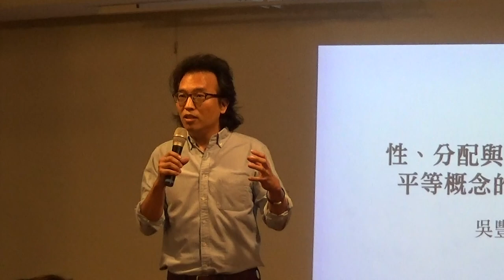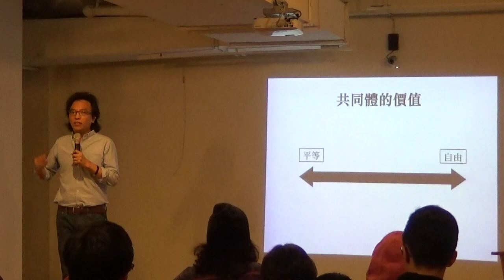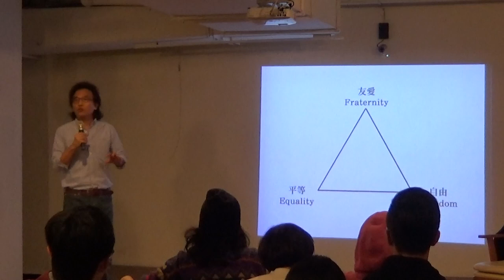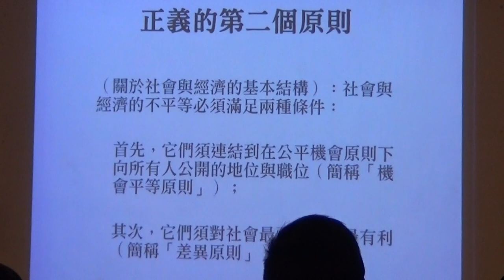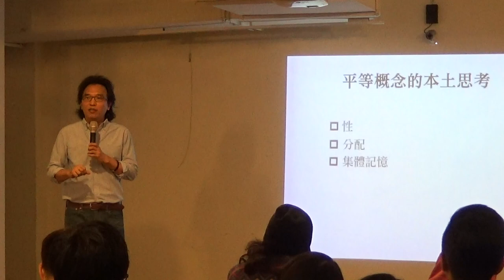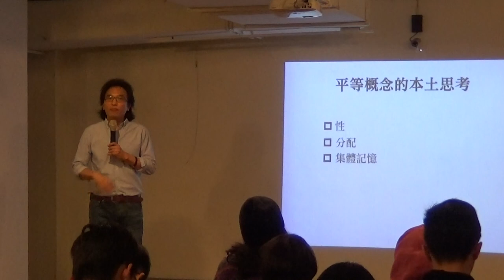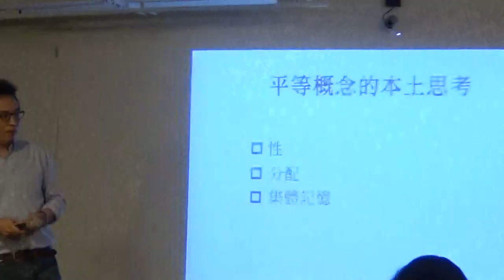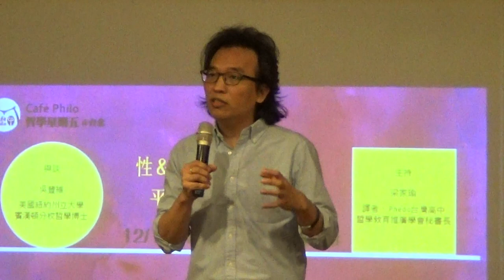性、分配與集體記憶─平等的本土思考 20151218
【哲學星期五@台北】―「性、分配與集體記憶─平等的本土思考」―2015/12/18(五) 19:30@慕哲咖啡館

長久以來，平等的概念（concept of equality）被定義為「同等事物、同等對待」（treat like cases alike），此概念大致已為學界接受，但是關於更為具體的平等觀（conception of equality），例如平等的衡量標準與實際內涵，則是眾人莫衷一是的辯論戰場。我們容或能定義出眾人接受的平等概念，但在平等觀上，則無法獲得一個一致而全體適用的原則，這就是平等觀的「複雜性」（complexity）。

此外，我們雖能儘量歸納出一組關於平等的標準與原則，但這些平等原則僅僅是初步的（prima facie），而不是真正的、最終適用的原則，因而不具有不證自明的「規範性」（normativity），我們仍必須進入多元的複雜情境中，才能進一步論證出，在此情境中，究竟哪些原則是我們應當遵守的真正原則，因此，平等的「規範性」必須來自某種實質的審議過程。

近年來紛擾於台灣本土的三個議題（同志婚姻、貧富差距與歷史課綱），正好可以作為檢驗以上觀點的事例。這三個事例分別關切的「婚姻締結」、「財富分配」與「集體記憶」，可視為羅爾斯所謂的「社會基本善」（social primary goods），我們將試著進一步說明為何這些議題是關乎平等的問題，以及政治自由主義該如何解決相關爭議。

過往，羅爾斯的政治自由主義經常被批評為只能處理淺層的政治衝突，論者認為他所主張的交疊共識所採取的「迴避方法」，無法處理更深層的價值衝突，本周 【哲學星期五@台北】由「Phedo台灣高中哲學教育」的秘書長梁家瑜先生擔任主持，並邀請研究羅爾斯政治哲學的吳豐維教授，來談談如何重新詮釋「交疊共識」的平等觀，並回應相關批評。

【時間】　2015年 12月 18日 (五) 19:30–20:30
【主持】　梁家瑜│譯者，Phedo台灣高中哲學教育推廣學會秘書長
【與談】　吳豐維│美國紐約州立大學賓漢頓分校哲學博士

【策劃行政】廖健苡、黃昭華、梁家瑜【海報設計】徐名慧、楊郁婷、林亭萱、徐清恬【開場主持】廖品嵐【錄音】汪業政【攝 影】梁家瑜、楊依陵、黃謙賢【摘要】賴韋蓁、林安冬、李濃、江博緯【網管】黃昭華【行政協力】黃彥傑、獨角獸、林士傑